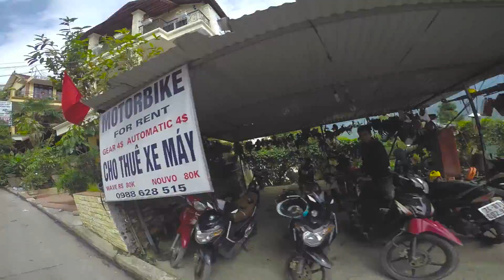Driving through Heaven Gate, Terrace Fields, Scenic Mountains // Sa Pa, Vietnam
Sa Pa in my memory is sort of like a mini Da Lat city. It's much colder though, even during summer. Driving through the Heaven's Gate is quite fun and a little bit dangerous with sharp turns and steep roads. Sapa is a great place to visit if you want to meet and greet with local ethnic villagers who can show you how it's like to live here when the main thing you rely on is agriculture.